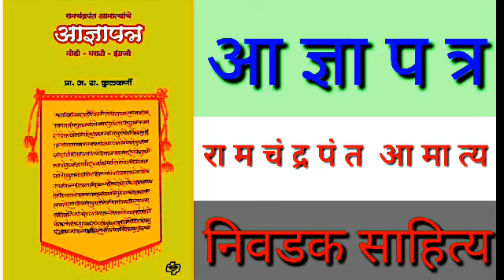आमात्य..! निवडक साहित्य..!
प्रस्तुत व्हिडिओमध्ये आज्ञापत्र या रामचंद्रपंत अमात्य यांच्या ग्रंथावरील निवडक प्रश्न आहेत..!